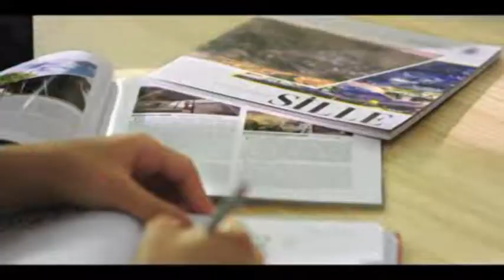ŞARBON HASTALIĞI VE ET SÜT KURUMUNUN SKANDALLARI TARIM MASASINDA DEŞİFRE EDİLDİ 2 PART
Bir Rec Medya Yapımıdır.